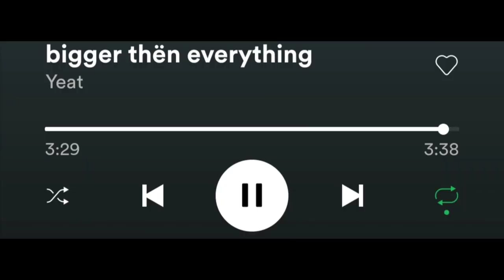Yeat - bigger thën everything (first time listen & reaction)